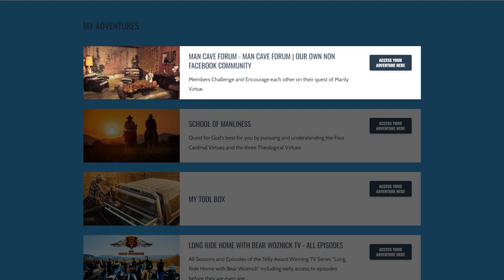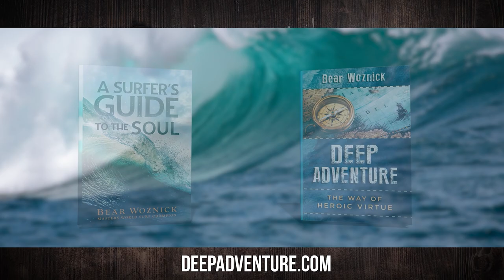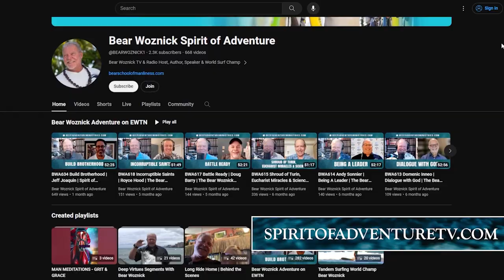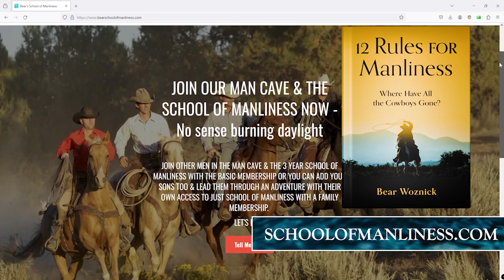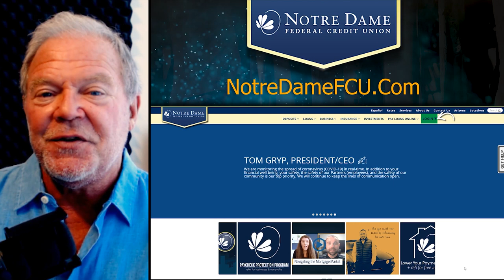BWA644 Fathers and Sons | Dr. Coleen Kelly Mast | Spirit of Adventure Ministries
Dr. Coleen Mast, author, speaker, radio show host, and life coach, joins the show to discuss key tools parents need to raise their kids into smart and pure young adults. Dr. Mast is a pioneer in the field of chastity education.

In this episode:
1. How real men find real women.
2. Innocent not ignorance.
3. Age-appropriate education is key.